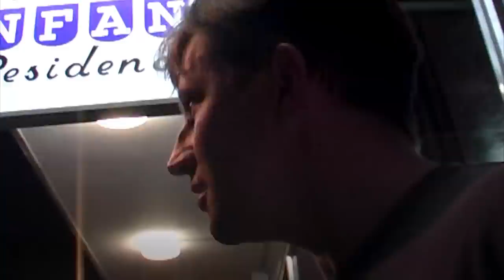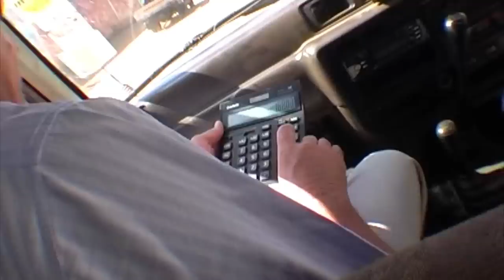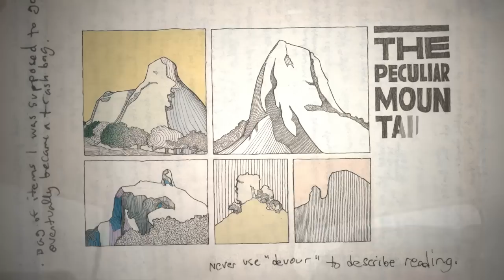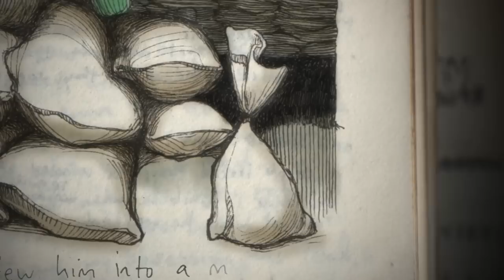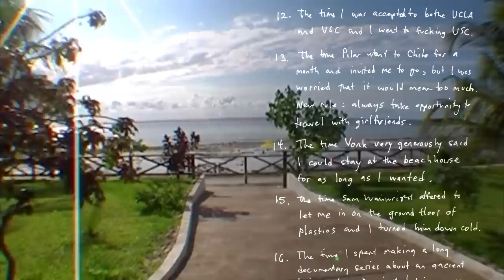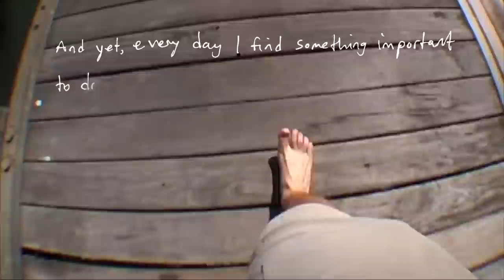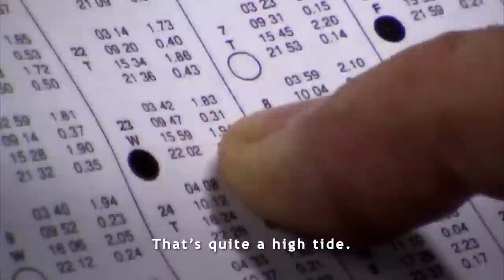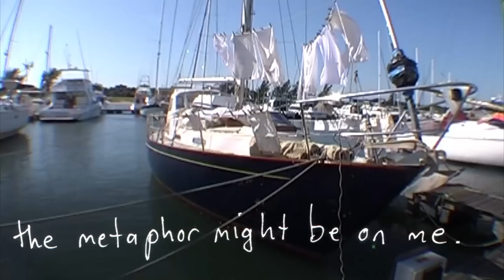The Madagascar Journals, Episode 4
Episode 4 of an 8-part series wherein I try to get from South Africa to Madagascar.

This project was not Kickstarted. It's paid for by timely encouraging comments from friends known and unknown.